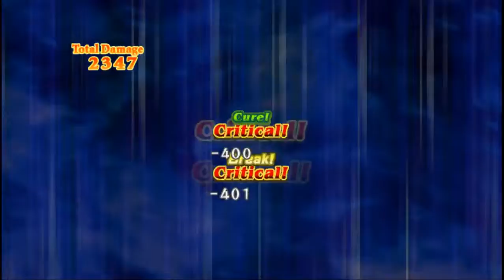MK マナケミア SA Undubbed Psp Version NG+ Part 39 1st Assignment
For the fruits gather, like most it depends on the time in-game on what item you get.

Sorry for the slow Uploads. I was busy checking my ps1 and ps2 game back ups. I will lower my daily goal back to 1 as well as I'm gonna try doing some fanfic and offline typing job soon but I'll an extra upload soon so that I can have more time for those 2 things.

My uploads today numbers to 42 files with a total size of 12.3 GB that should do until 05/14/19 only so expect new uploads to come soon.